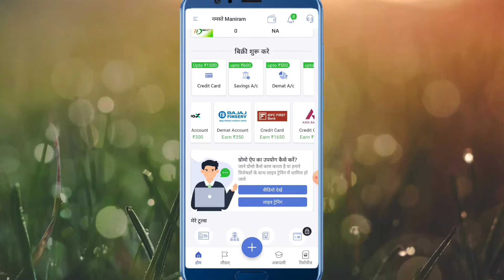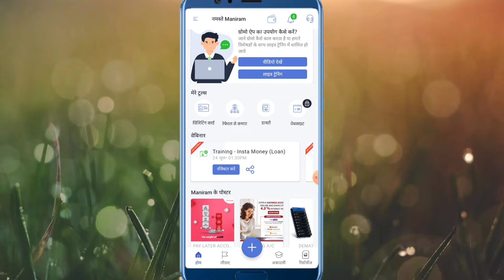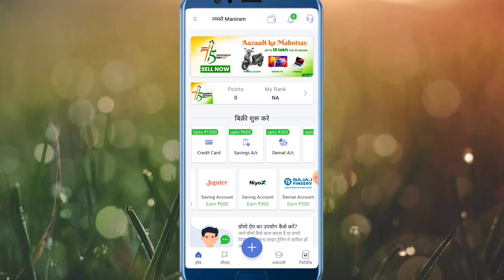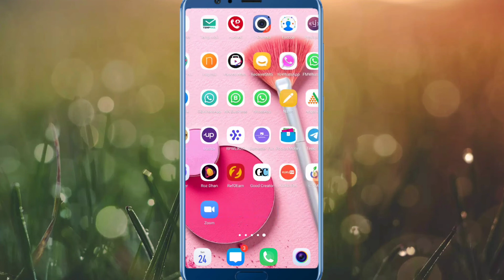gromo App se Paisa Kaise kamae | new earning app 2022 no investment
Install GroMo app and earn over ₹50,000 every month by selling many financial products like Saving Account, Demat Accounts, Loans and more. 4,00,000+ people are already using it.

*Get ₹250 gift on your 3rd sale* and upto ₹1300+ commission on every sale.

दोस्तों इस वीडियो मे मैने बताया है कि gromo App se Paisa Kaise kamae
तो मैं आसा करता हूँ कि विडियो आपको जरूर पसंद आयेगी
तो विडियो को लास्ट तक देखें और चैनल पे नये हों तो चैनल को सब्सक्राइब करें और विडियो लाइक जरुर करें | दोस्तो लाइक और सब्सक्राइब करने से आपका कुछ नही जाता लेकिन एक लाइक से youtuber का हौसला बड़ता है जो आप के लिए विडियो बनाते है
Your Queries...
gromo se paise kaise nikale
gomo se paise kaise kamaye
gromo se paise
gomo se paise kaise kamaye 2022
groww wallet se paise kaise nikale
gromo app se paise kaise kamaye
gromo से पैसे कैसे कमाए
gromo app kaise use kare paise kaise kamaye
gromo refer and earn
gromo
gromo withdraw money
gromo retail store
Gromo app refer and earn
gromo financial products selling app
gromor fertilizer
without investment
how to earn money online for students in telugu
without investment earn money in telugu
without investment business in tamil
without investment earn money online telugu
new earning app no investment

Video link

Note: - Full Credit to Owners.All Images Picture
Music show in the video belongs to the respected owners.
encourages any illegal activities and all content provided by